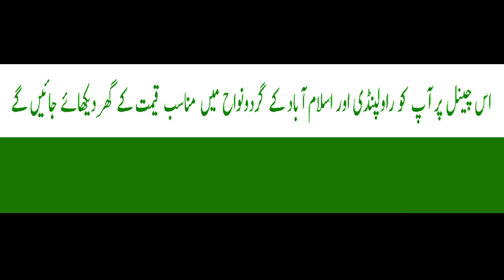H.N 986 | 3 marla house in Madina Town Islamabad | 03025626562/03319875896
Aslam.o.alekum, we are presenting 3 marla house which is located in Madina Town near Khana pul Islamabad. For more information about this house watch video and share your feedback.